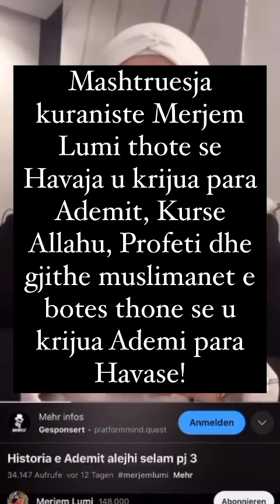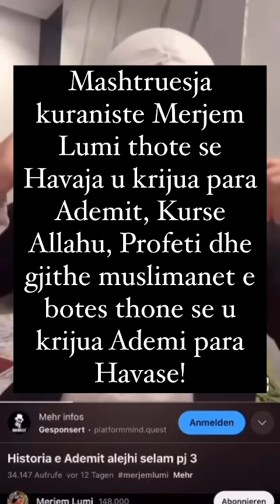Mashtruesja kuraniste Merjem Lumi thote se Havaja u krijua para Ademit....!!!!!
Mashtruesja kuraniste Merjem Lumi thote se Havaja u krijua para Ademit, Kurse Allahu, Profeti dhe gjithe muslimanet e botes thone se u krijua Ademi para Havase!